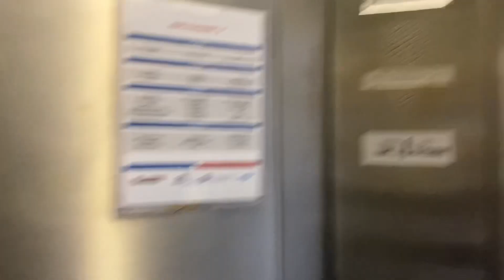NASCIMENTO DO LUCCA 😭(MEU FILHO)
MEU INSTA: PAULIN.MILGRAUU